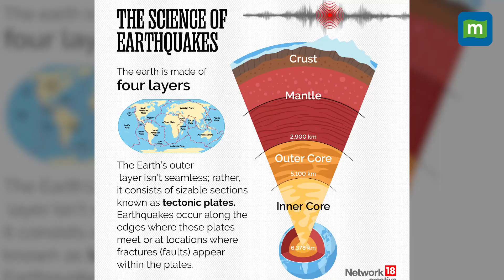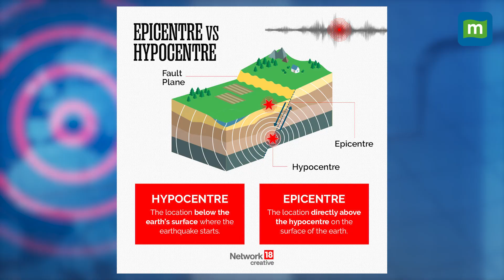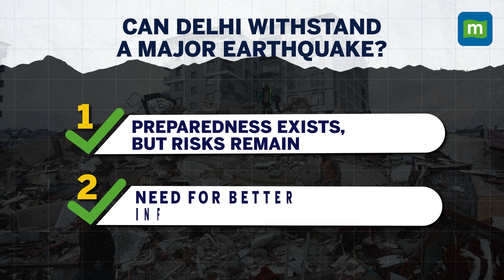Why North India is Prone to Earthquakes: Delhi's Vulnerability Explained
North India, particularly Delhi, faces significant earthquake risks due to its location near the meeting point of tectonic plates. In this explainer, we break down the science behind frequent tremors in the region, explore historical earthquakes, and discuss the challenges the city faces in preparedness. Watch to learn why Delhi is so vulnerable to seismic activity and what steps need to be taken to mitigate risks.